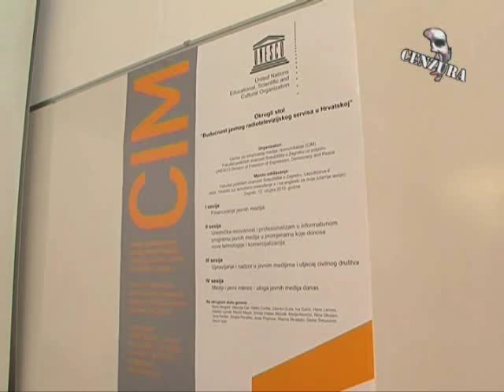Cenzura 19.3.2010.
U večerašnjoj emisiji Cenzura govorimo o budućnosti javnih medija u Hrvatskoj s posebnim fokusom na HRT, o čemu govore Prof. dr. Zrinjka Peruško, Predstojnica Centra za istraživanje medija i komunikacije, državna tajnica iz Ministarstva kulture Nina Obuljen te Boris Bergant, predsjednik Upravnog odbora SEEMO i bivši direktor Slovenske javne televizije.

U emisiji pogledajte neke dobre europske primjere kao što je primjer Češke javne televizije, te loš primjer Mađarskog MTV-a koji se od javne televizije, pod pritiskom vlasti, pretvorio u karikaturu.

Emisija se realizira u produkciji Udruge za promicanje ljudskih prava i medijskih sloboda "CENZURA PLUS" uz potporu Nacionalne zaklade za razvoj civilnog društva, a emitira se u petak u 21:00 (reprizirano u subotu), na TV Jadranu. Emisiju Cenzura možete pratiti i na Max TV-u i B Net-u, a idućeg tjedna na internet televiziji Smart TV te na drugim lokalnim televizijama u Hrvatskoj.